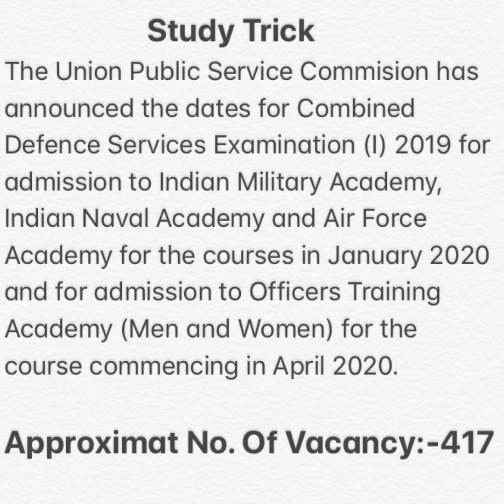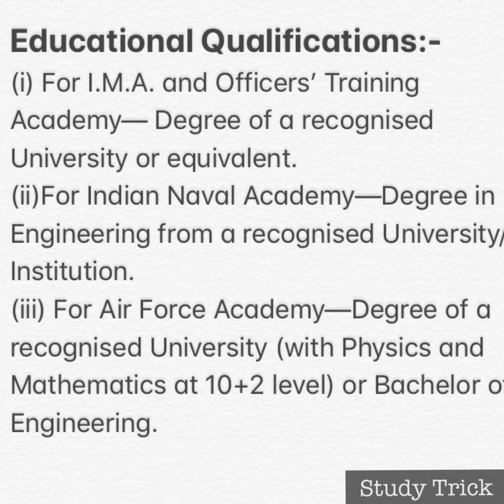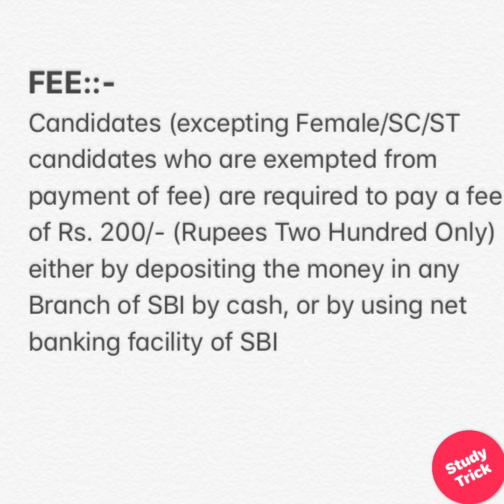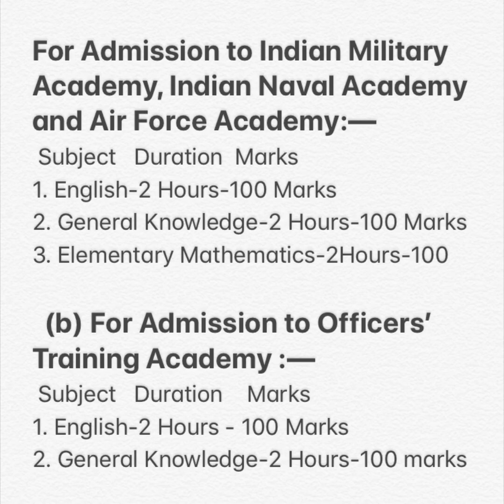CDS Notification 2019 Exam ||All Details About Exams Pattern || Hindi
Here You Find About The UPSC CDS Exams Related Notifications.